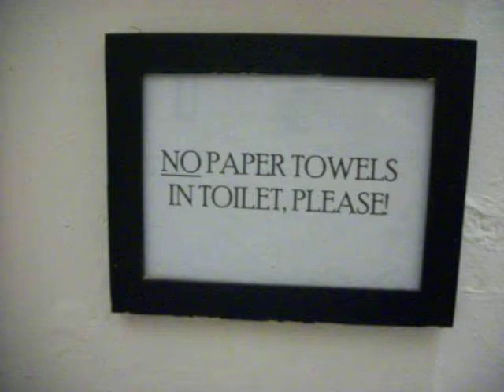283: Cafe at Camarillo, California.